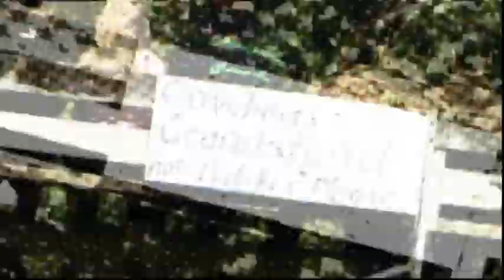CHURCH FAMILY RODEO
IAMTV checks out the Church whanau who travel to Ohakune to compete in the rodeo as a family.